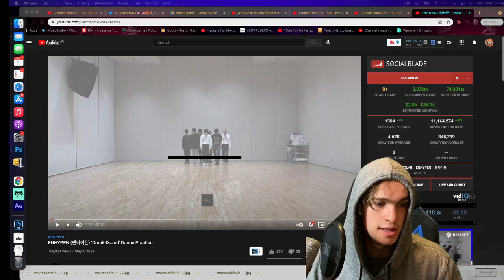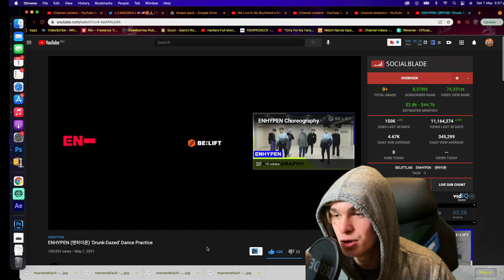ENHYPEN (엔하이픈) ‘Drunk-Dazed’ Dance Practice Reaction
Ignore:

ENHYPEN (엔하이픈) ‘Drunk-Dazed’ Dance Practice

BELIFTLAB, ENHYPEN, 엔하이픈